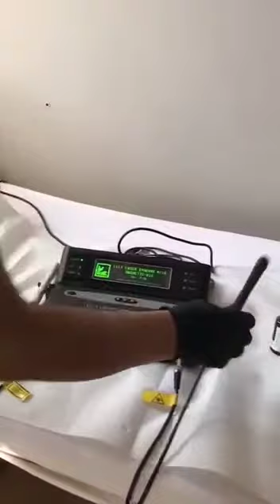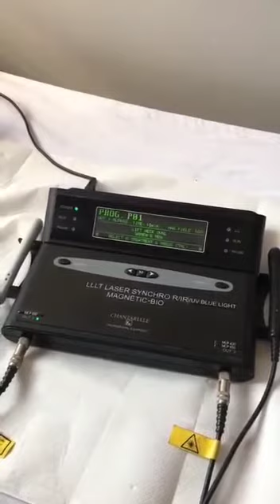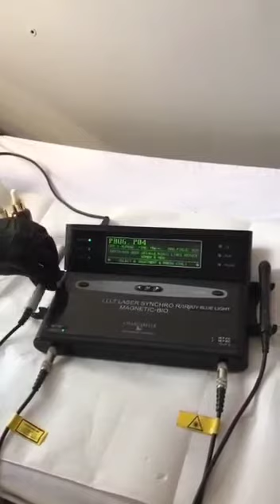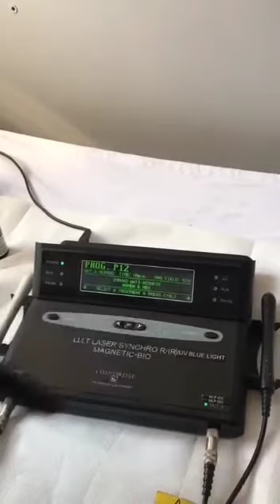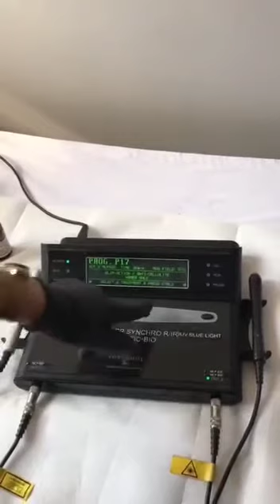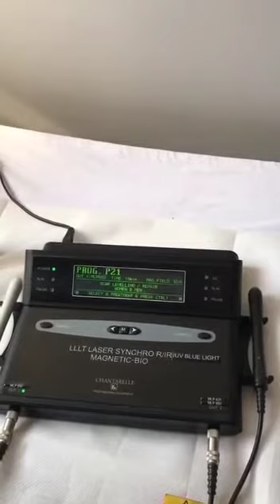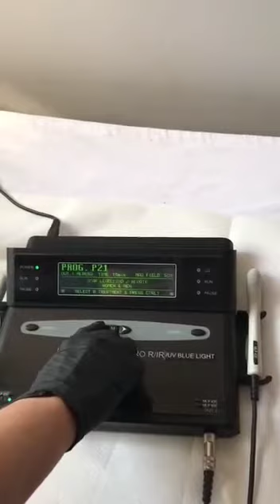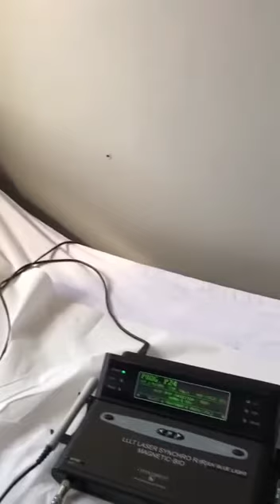CHANTARELLE Laser PHOTO-DYNAMIQ® do terapii fotodynamicznych PDT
PHOTO-DYNAMIQ® do terapii fotodynamicznych PDT. Daje skumulowane efekty: natychmiast widoczny efekt zabiegowy dzięki kierunkowym chromoforom i składnikom aktywnym oraz efekty biostymulujące w długim czasie.

PHOTO-DYNAMIQ® to urządzenie laserowe z:
• 27 programami zabiegowymi dla kobiet i mężczyzn
• bezpiecznymi procedurami z natychmiast widocznym efektem
• dedykowanymi dermokosmetykami CHANTARELLE

Wysoka skuteczność zabiegów osiągana jest dzięki synergii działania:
• laserów niskoenergetycznych LLLT o długości fal 650nm, 850nm i 420nm
• pulsującego pola magnetycznego
• specjalnych preparatów fotoaktywnych
Terapia fotodynamiczna jest procedurą medyczną zaadaptowaną przez dermoestetykę i medycynę estetyczną. Jej działanie oparte jest na synergii światła i składników fotoaktywnych, co zapewnia stymulację odnowy komórkowej i regeneracji oraz osiągnięcie natychmiast widocznego efektu. Metody fotodynamiczne są z powodzeniem stosowane w wielu terapiach dermatologicznych szczególnie w kuracjach odmładzających, przeciwstarzeniowych oraz dla tzw. "skór trudnych", dla których wykorzystywane są przede wszystkim łączone techniki światło/laseroterapii i fotoczułych preparatów. W atopowym zapaleniu skóry, fotodermatozach, trądziku, łuszczycy - stosowane są głównie źródła światła pracujące w zakresie emisji ultrafioletu, w tym światła niebieskiego. Zostało potwierdzone, że światło niebieskie działa antybakteryjnie, łagodząco, hamująco na procesy zapalne, obniża temperaturę skóry i zmniejsza zaczerwienienia.

PHOTO-DYNAMIQ® pozwala wykonać 27 fotodynamicznych procedur zabiegowych dla kobiet i mężczyzn, w tym odmładzających, przeciwzmarszczkowych, wypełniaczy kolagenowych i hialuronowych, depigmentujących, ujędrniających, antycellulitowych, dla skóry z problemem rumienia i zaczerwienień, blizn, bielactwa nabytego, zaburzeń hormonalnych, także specjalne zabiegi dla skóry głowy oraz z zakresu estetyki podologicznej.